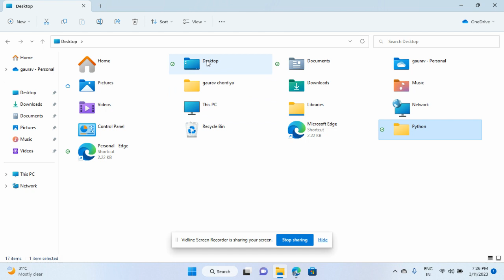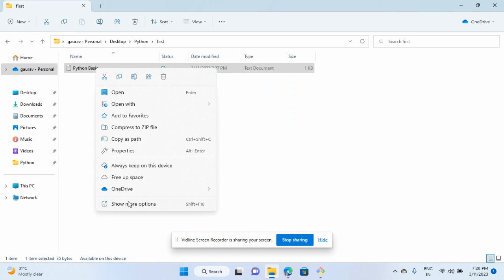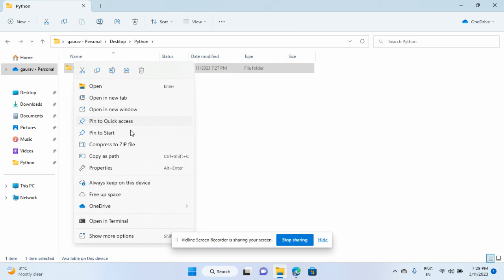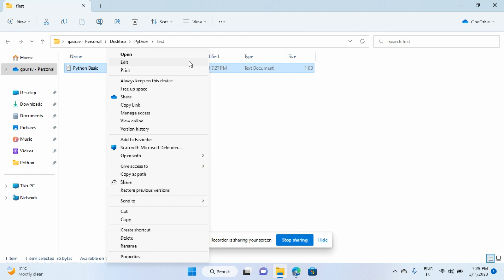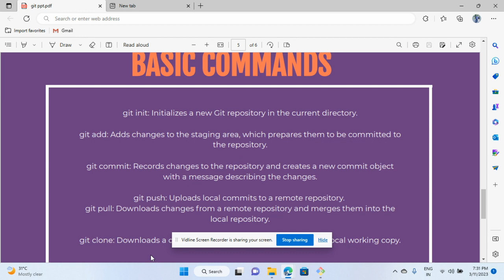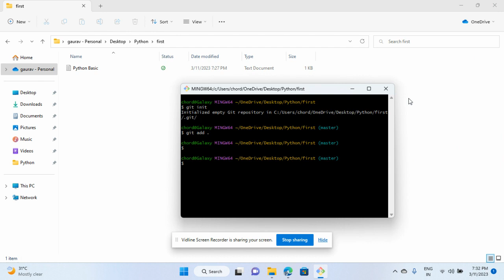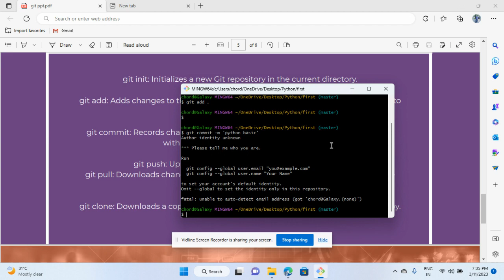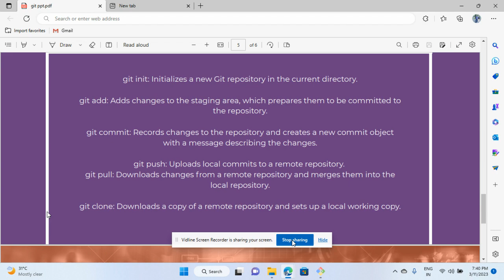GIT | BASIC COMMANDS | Basic Interview Question on GIT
git init: Initializes a new Git repository.
git add [file]: Adds a file to the staging area.
git commit -m "message": Commits changes to the repository with a descriptive message.
git status: Shows the current status of the repository.
git log: Displays the commit history.
git pull: Fetches and merges changes from a remote repository.
git push: Sends local changes to a remote repository.
git branch: Lists all local branches.
git checkout [branch]: Switches to the specified branch.
git merge [branch]: Merges changes from the specified branch into the current branch.